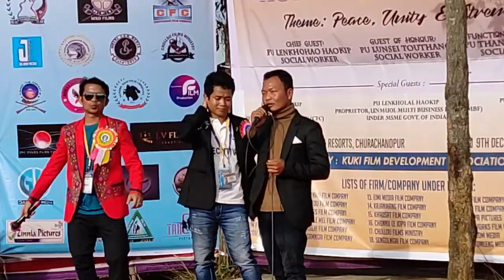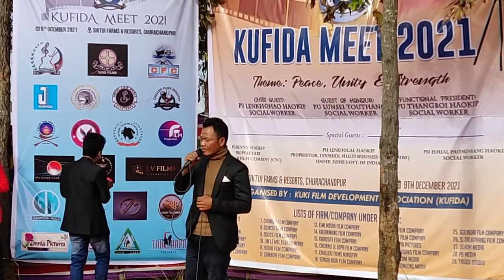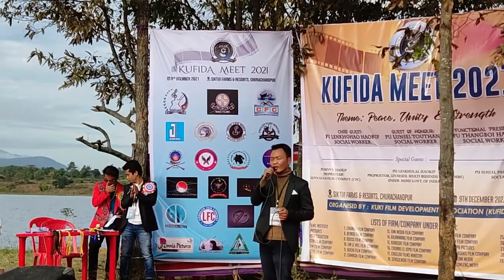MC Mangcha - KUFIDA MEET 2021 - Siktui Resorts 9 Dec